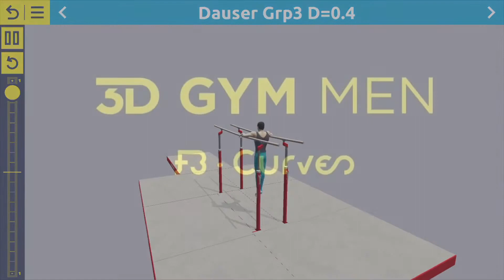3D Gym MEN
Get the app now on all app stores